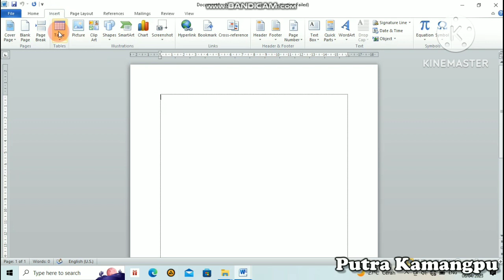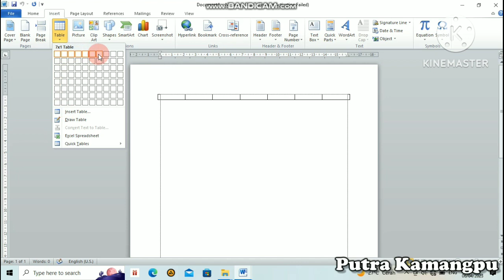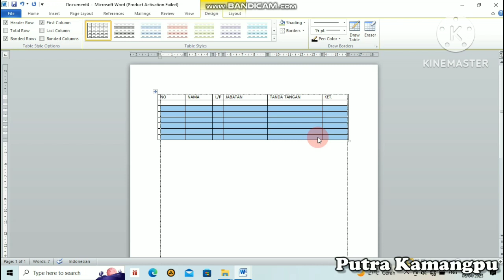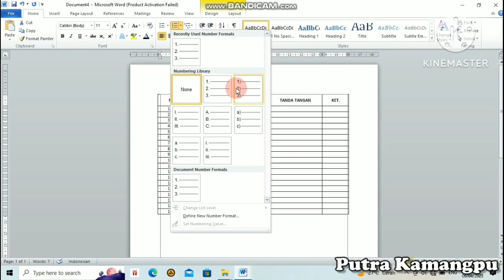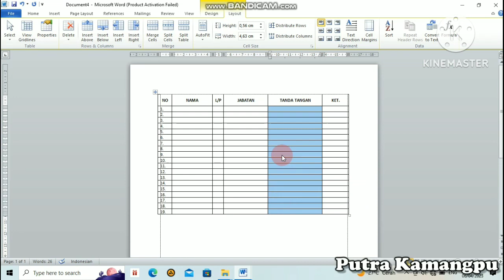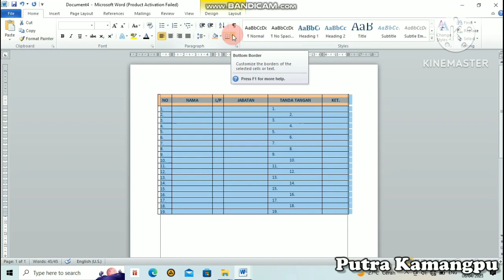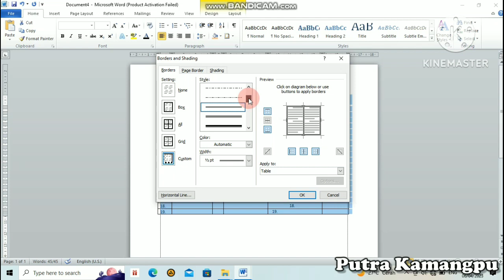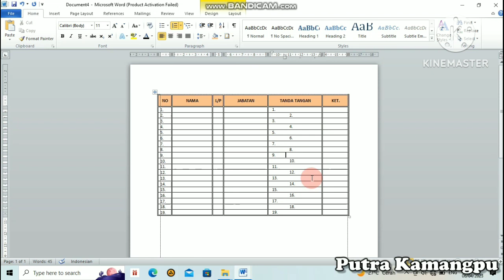CARA MEMBUAT PENOMORAN OTOMATIS PADA TABEL WORD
Video ini membahas tentangg cara membuat penomoran otomatis tabel di microsoft word, belajar microsoft word untuk pemula, belajar ms word, cara mengoperasikan microsoft word, belajar mudah microsoft word, cara mudah belajar microsoft word